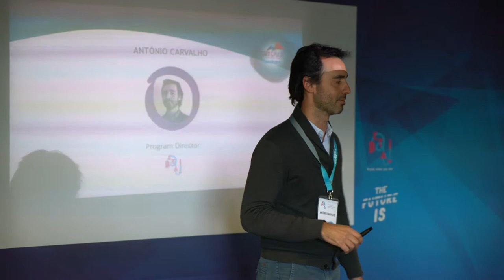Free Stock Footage